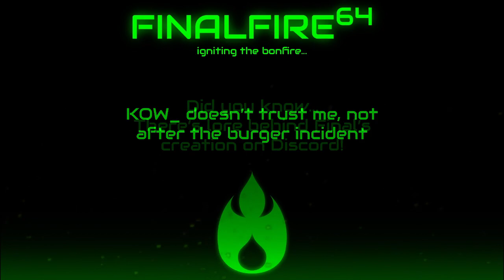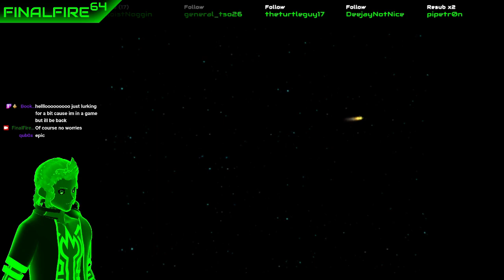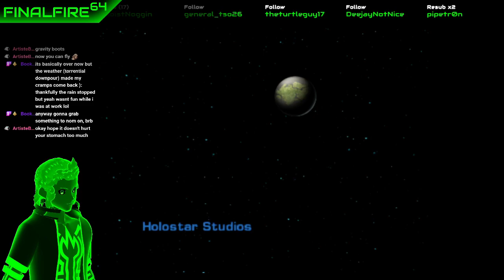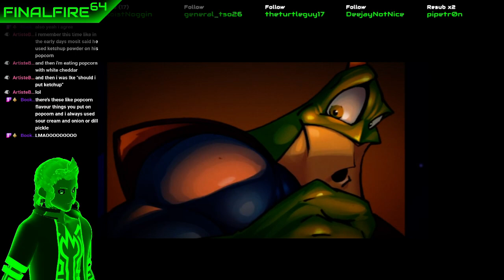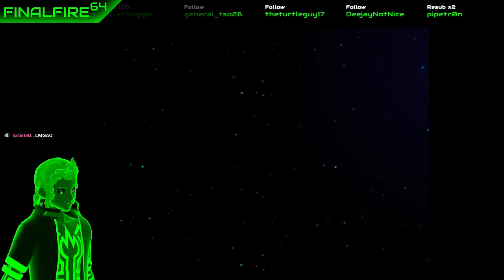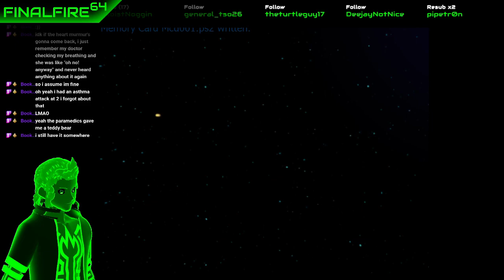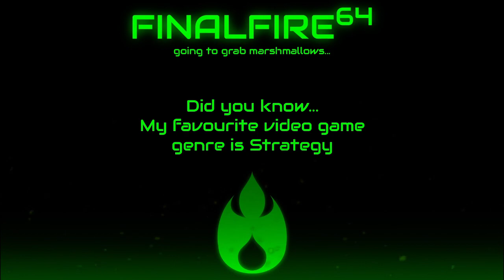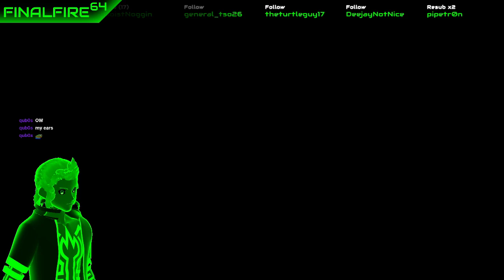Ratchet & Clank: Up Your Arsenal - Bringing the Boom